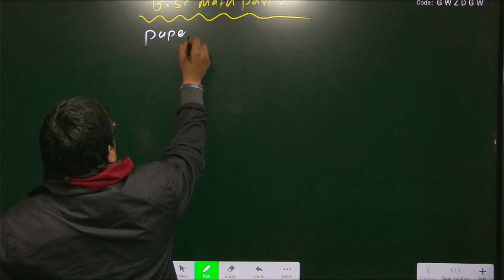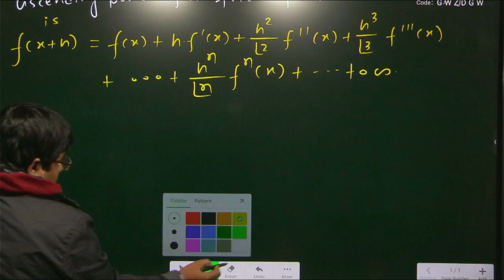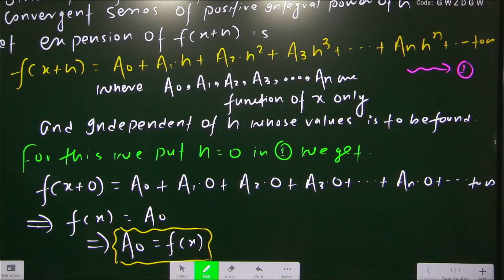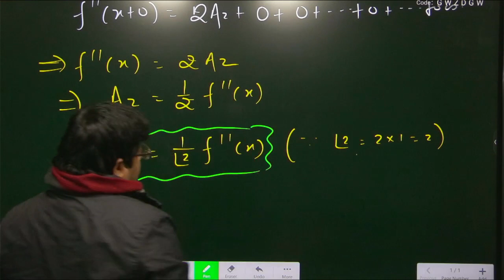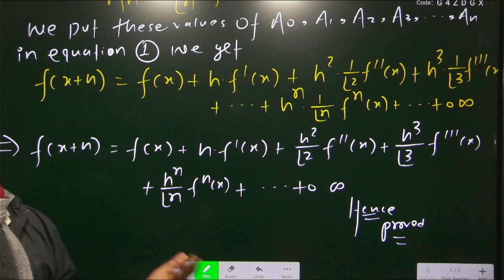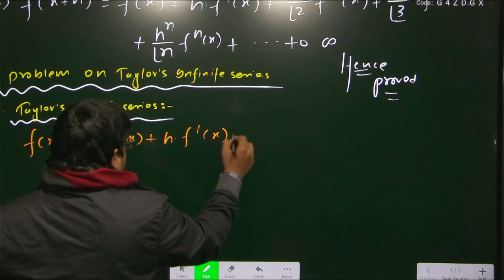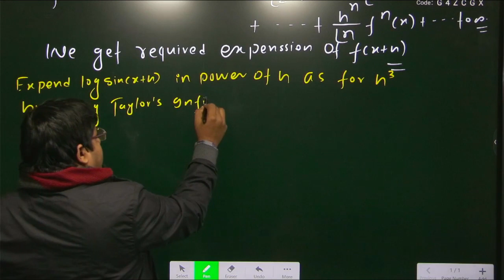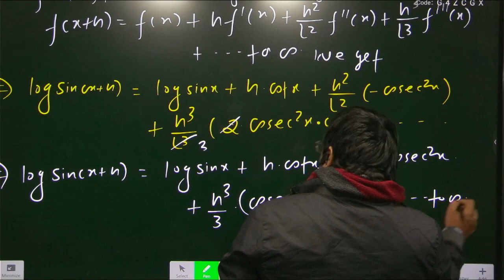B.Sc Math Part-2//Real Analysis//Chapter-2nd//Taylors Infinite Series//Lecture-1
This video contains Concepts of Higher Order Differential Equation with Constant Coefficient & how to find Complimentary Function and Particular Integral.This topic is also known as linear differential equation of higher order with constant coefficient.This Video also Covers CF and PI Based Problem.  Which is  useful for students of B.Sc. Mathematics students. Also for students preparing IIT-JAM, GATE, CSIR-NET and other.

📚 Buy My Book For CSIR NET Mathematics: Coming Soon

14 Veer Kunwar Singh University Arrah Katira Rd, Katira, Arrah, Bihar 802301

16 Central University of South Bihar Gaya BIT Campus, P.O.- B. V. College, Patna - 800 014, Bihar, India
18 Nalanda International University Rajgir Rajgir, Dist: Nalanda, Pin - 803116, Bihar, India
19 Nava Nalanda Mahavihara Nalanda Nava Nalanda Mahavihara (Deemed to be University) Government of India, Ministry of Culture, Nalanda- 803111, BIHAR, INDIA
20 Bihar Yoga Bharati Munger Ganga Darshan, Fort, Munger, Bihar 811201

📌 Mahendra Sir Instagram: coming soon.​
📌 GP Sir Facebook Page: coming soon.
📌 Join GP Sir Telegram Group:- coming soon..​

🔥 Motivational Videos & Tips For Students (Make Student Life Better) -

Mahendra Sagar